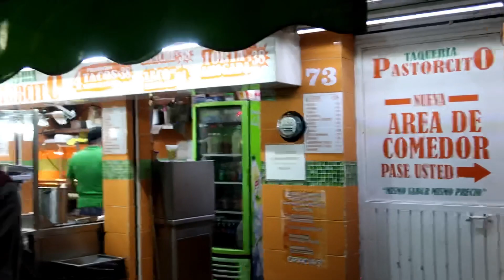🤍Vlog 03🤍 Me tatue con mis bf + Cambio de look extremo Glow up? 🤫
¿gustas enviarme un regalito? Ya tengo mi wishlist en Amazon 😍